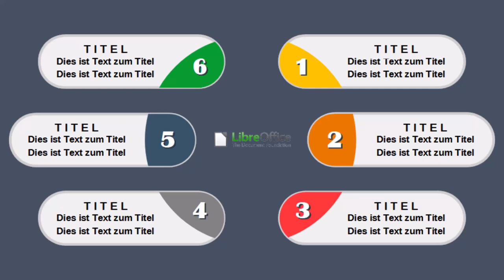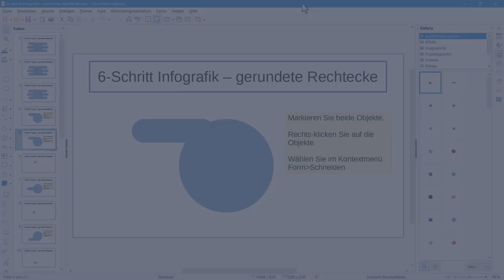Infografiken in Impress - LibreOffice (German/Deutsch)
Dieses Video zeigt, wie Infografiken in Impress von LibreOffice erstellt werden können.